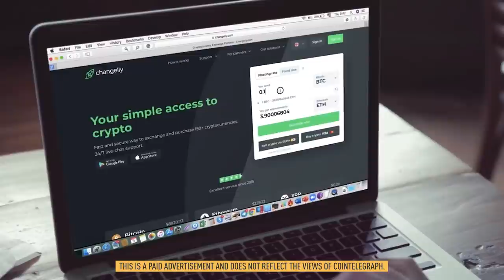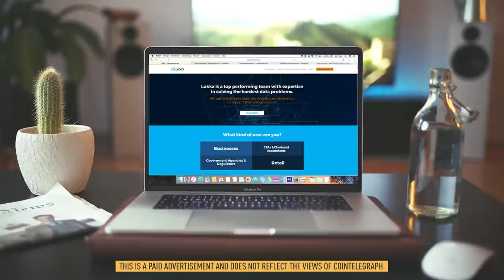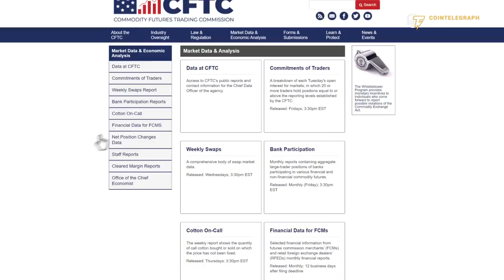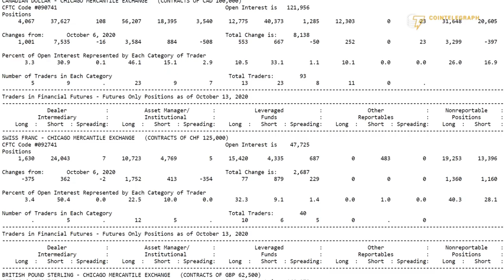'The definition of institutional money has evolved' during the Bitcoin era | CME managing director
CME Group global head of equity products Tim McCourt discusses the importance of open interest, the cause and effect of CME price gaps, and how CME competes with crypto-native exchanges.

0:00 Intro
0:42 Changelly Advertisement
1:22 What is open interest and why is it important?
3:10 Why are gaps in the CME Bitcoin futures chart significant?
5:37 Why do CME gaps usually get filled?
6:39 Is institutional money moving into Bitcoin, but not the rest of crypto?
8:09 What are your thoughts on the rapid growth of the crypto derivatives market?
11:07 Is CME a direct competitor to crypto-native exchanges?
12:18 What factors affect the price of CME futures?
13:37 How are Bitcoin's fundamentals more nuanced than those of other assets?
15:27 Outro